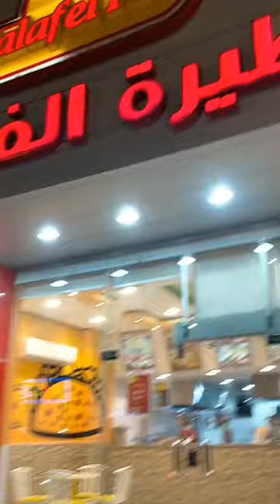Dinner with truepa in falafel pie#pizza